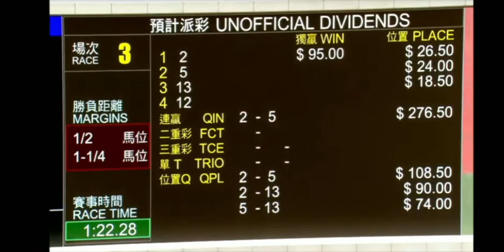2021 04 11 沙田 第三場 周俊樂 神期大帝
一名有幾十年賭馬經驗的長者，腦退化中，記錄自己買馬時的邏輯，也記錄主持人貼士，留待日後參考，長者口齒不伶俐，經常記不到馬名，要看口齒伶俐的片，網上多的是，不必到此一游，但想了解一個從未輸死也從未暴富的賭馬邏輯，或許在這裡找到，本片隨看隨錄音，不做後期，有賽果後立即上載。